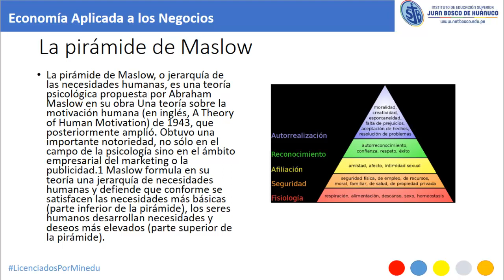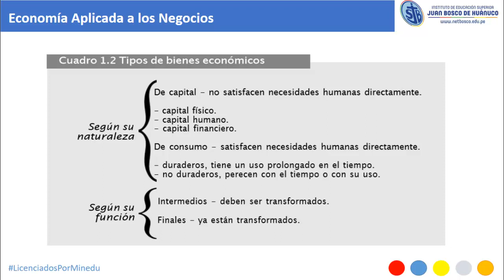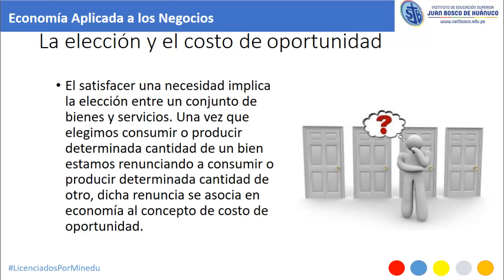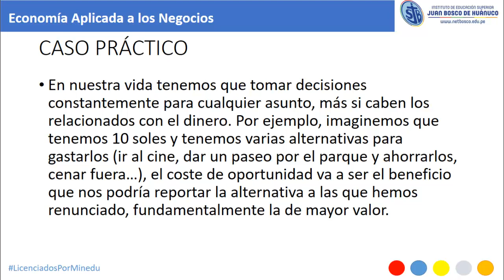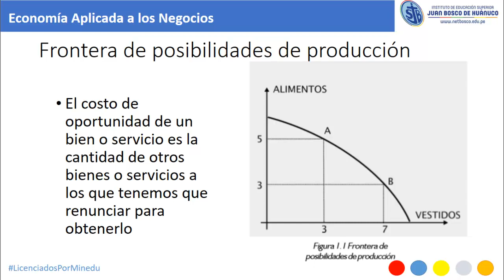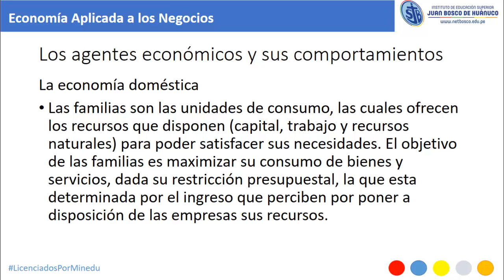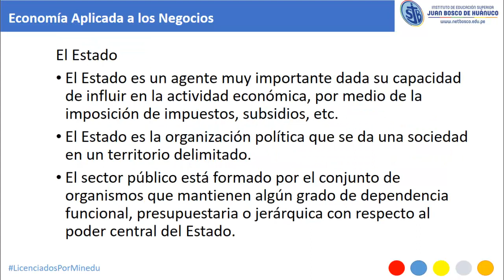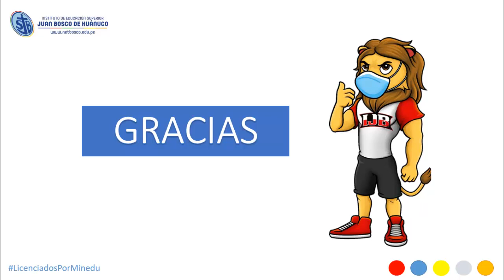Semana 3, Economía Aplicada a los Negocios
Instituto Juan Bosco de Huánuco